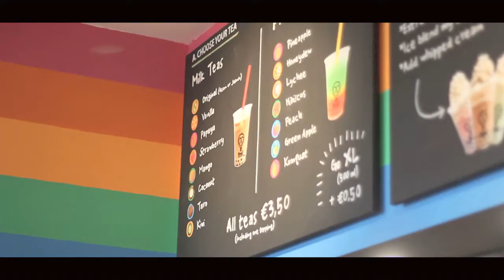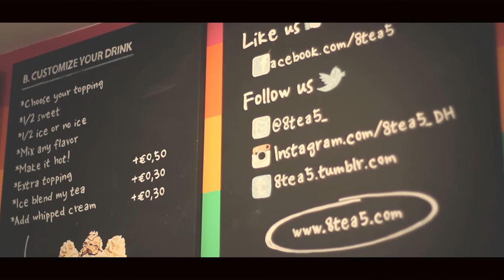8tea5 The Hague: 1 year anniversary party!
8tea5 bubble tea - taste the inspiration. Filmed by Nora Solisa. Music by Phoenix